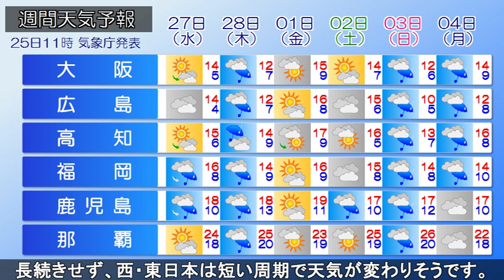2019/02/25 全国の天気予報 昼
南西諸島から本州の南海上に前線がのびて、前線上を低気圧が東進しています。また、北日本を気圧の谷が通過しています。九州南部から沖縄にかけて雲が広がり、一部で雨が降っています。また、関東や北日本も雲の多い天気となっています。午後は西日本や東海で晴れ間が広がりますが、北陸から北の日本海側を中心に雲が多く、にわか雨や雷雨がありそうです。あすは大陸から高気圧が張り出し、南西諸島や西・東日本は広く晴れるでしょう。寒気が流れ込む北日本は雲が広がり、午後は雪の降る所がある見込みです。この先、晴れの天気が長続きせず、西・東日本は短い周期で天気が変わりそうです。